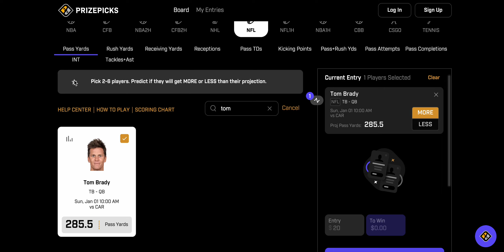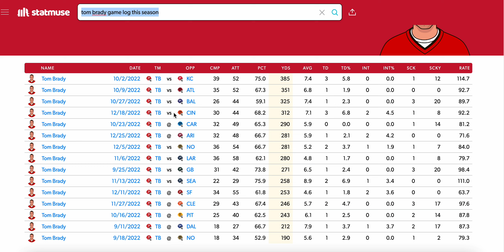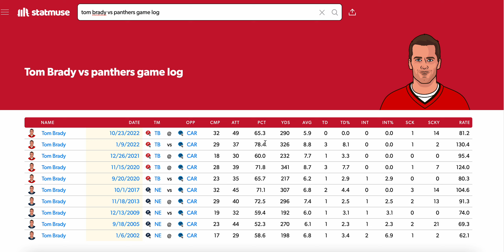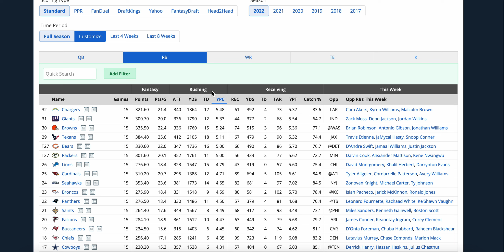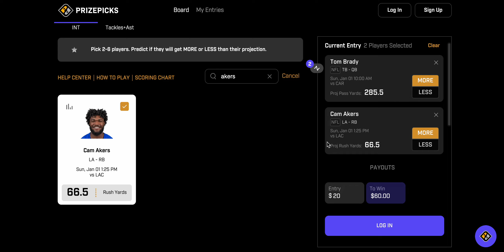NFL PRIZE PICKS PLAYER PROPS WEEK 17 SUNDAY 01/01/2023 NFL PROPS / NFL DFS / NFL PRIZE PICKS TODAY